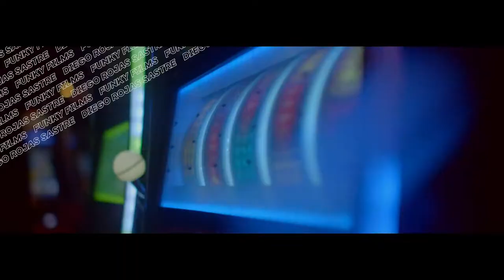Reel Diego Rojas